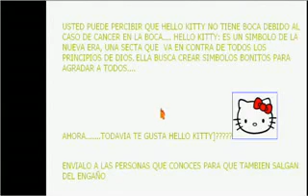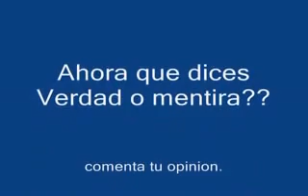La verdadera historia de Hello Kitty